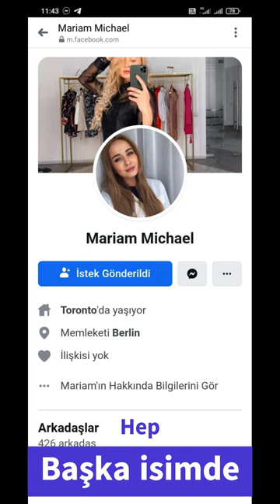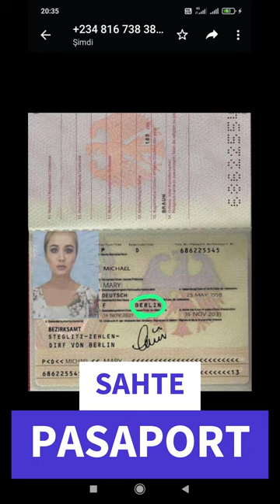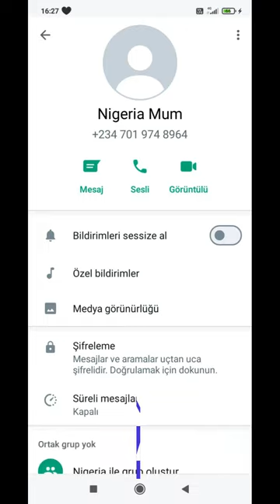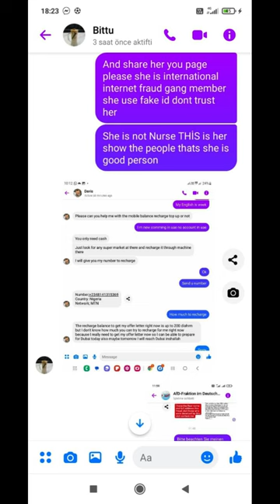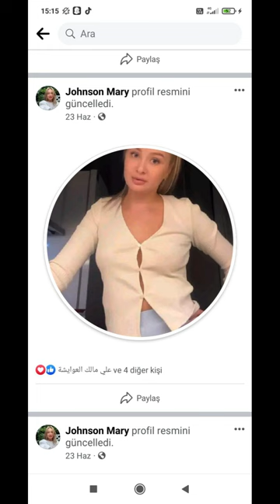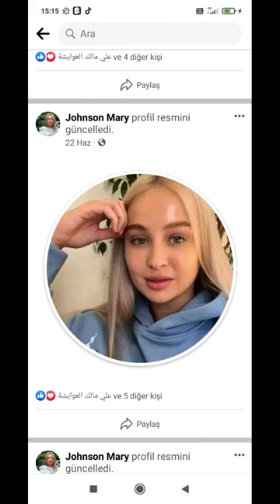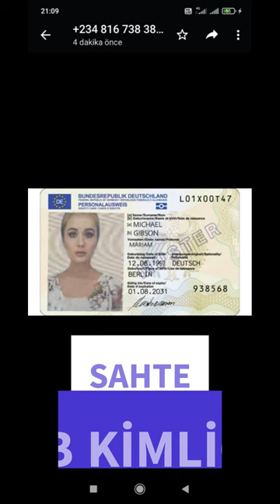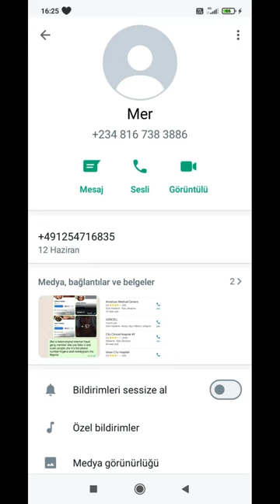Slav kızları şimdi de Nijerya üzerinden Türk erkeklerini dolandırıyor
Ukrayna Haber ihbar hattına gelen yeni bir istihbarat yeni bir dolandırıcılık şeklini ortaya çıkardı.

Slav kızlar genellikle kendilerini Ukraynalı bir kız olarak tanıtıyorlar ancak Rus kızlarından ayırt etmek imkansız çünkü her iki millet de Rusça konuşuyor.

Kimlikle alınmayan Ukrayna, Nijerya gibi ülkelerden hazır kullan at kartlar ile Facebook, Tik Tok, İnstagram vs. sosyal medya hesapları açarak WhatsApp üzerinden hedef aldıkları kişilerden duygu sömürüsü yaparak para topluyorlar hediye kartları aldırıp şifrelerini alıyorlar...